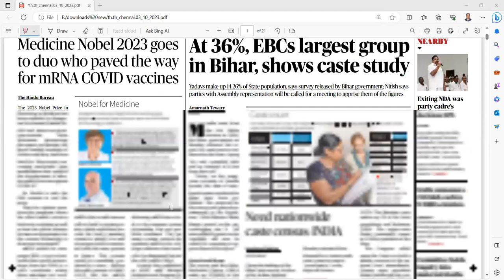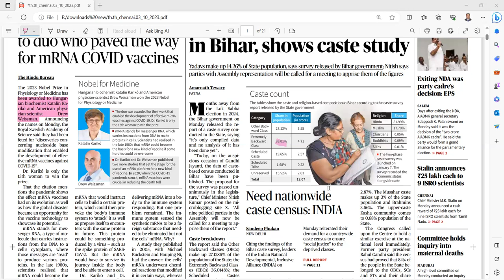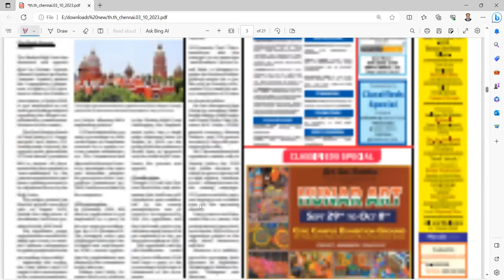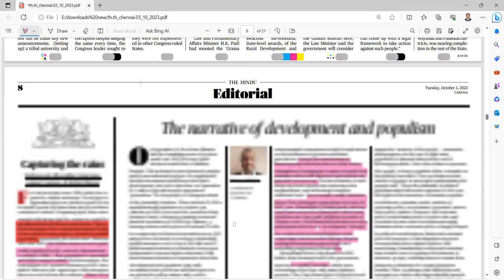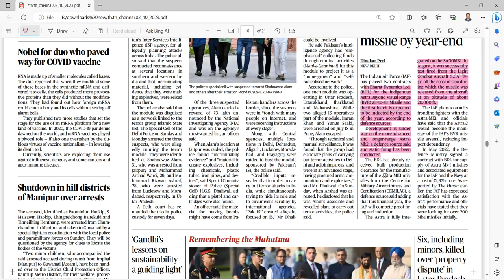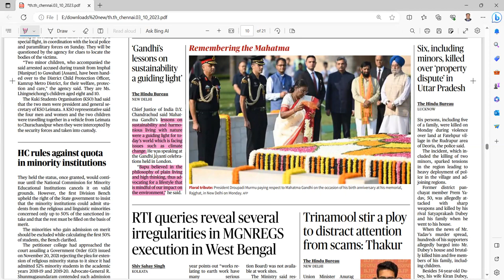UPSC CURRENT AFFAIRS TAMIL 03.10.2023 | IAS CURRENT AFFAIRS TODAY